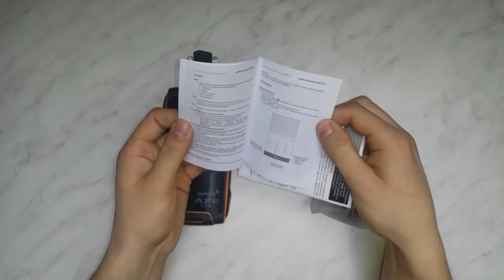Unboxing #1 myPhone Hammer Axe LTE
Unboxing mocarnego smartfonu myPhone Hammer Axe LTE.
Podobno jest wykuty w Mordorze ze stopu Nokii 3310.